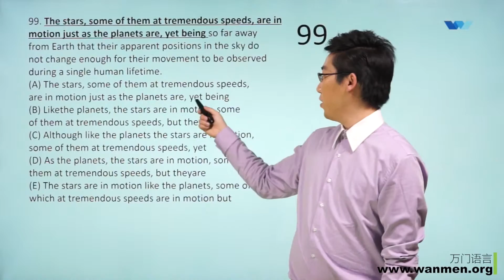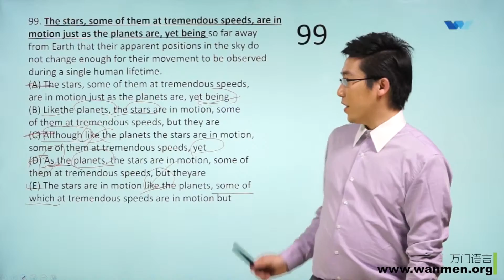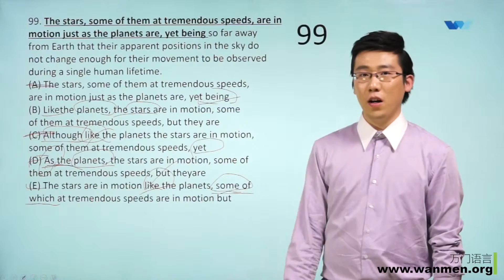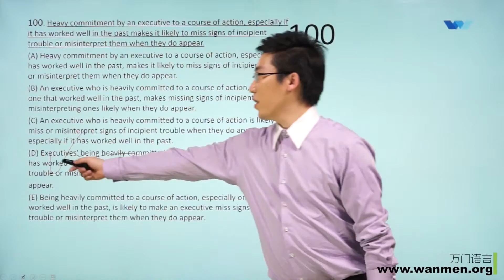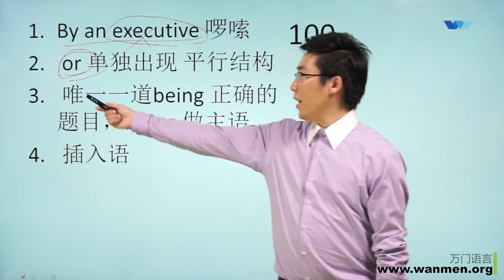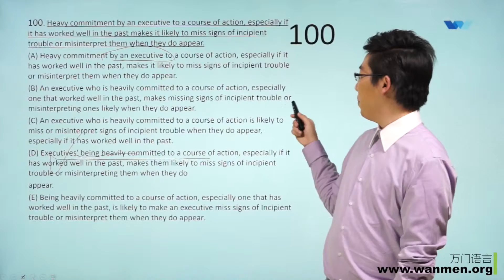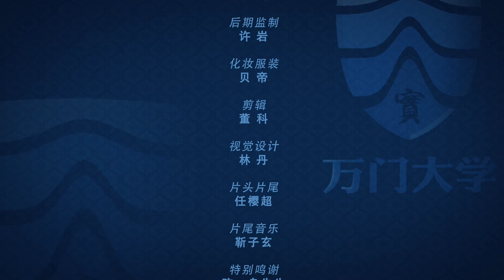【万门大学】GMAT语法14 2 OG 99、100 题讲解